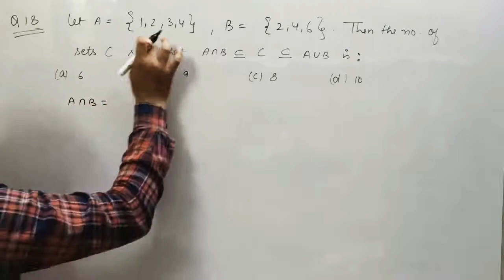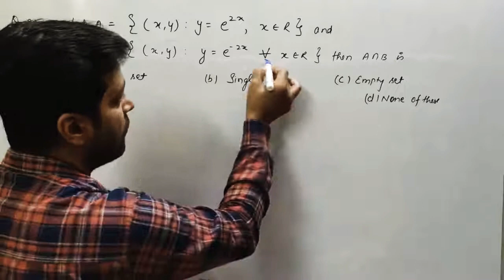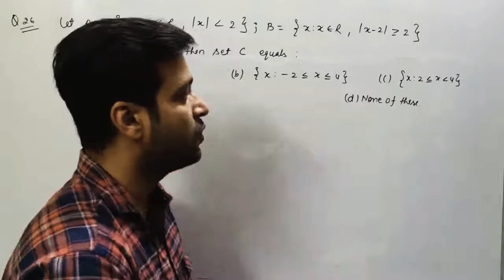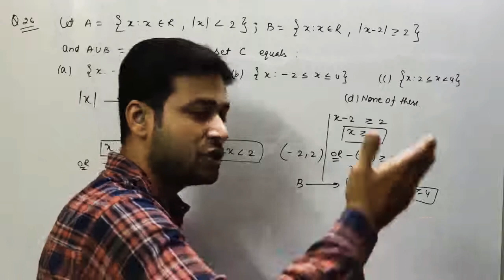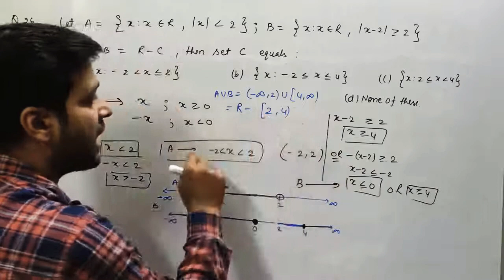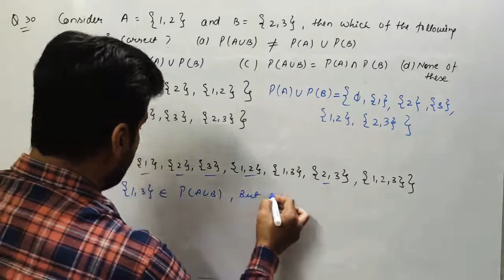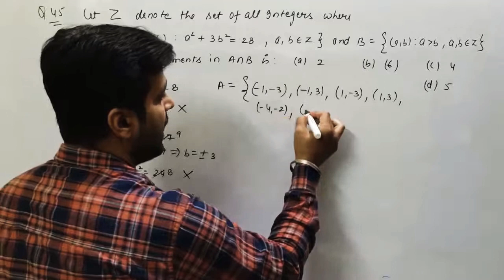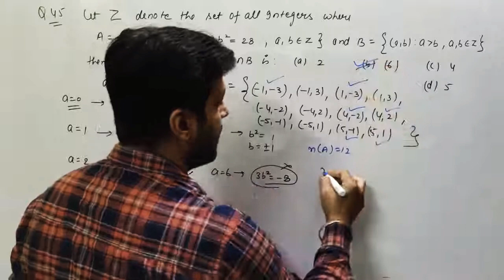Class-- XI // Sets (Part -13)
MTG Worksheet Solutions (I)